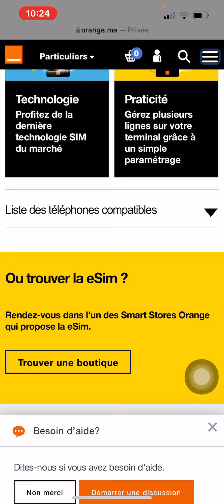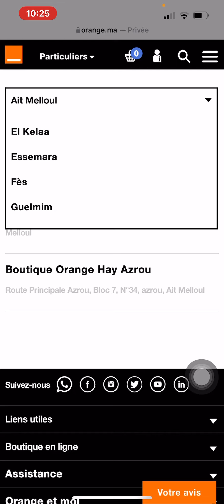eSIM Orange وصلت الخدمة لOrange Maroc